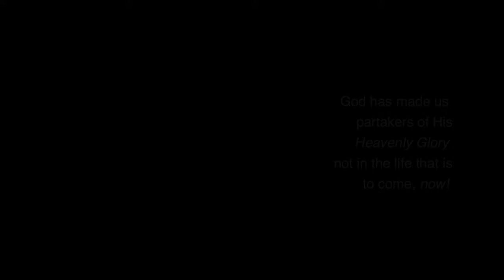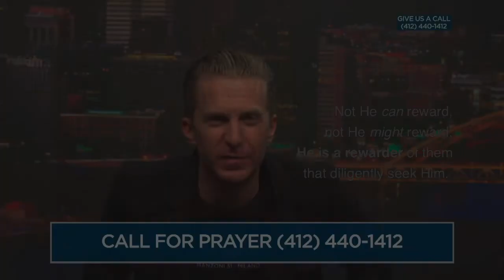God is moved by faith! | Jonathan Shuttlesworth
INFO